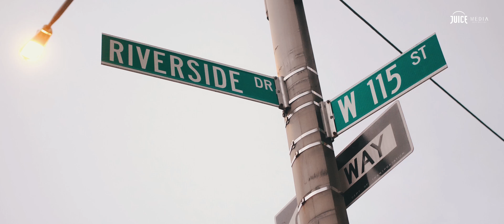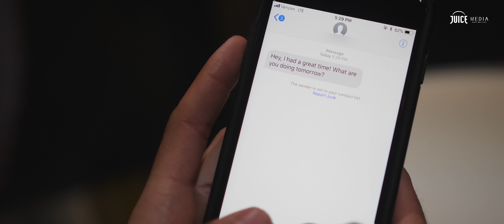타미송(Tommy Song)- Riverside M/V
타미송의 'Riverside' 뮤직비디오입니다.